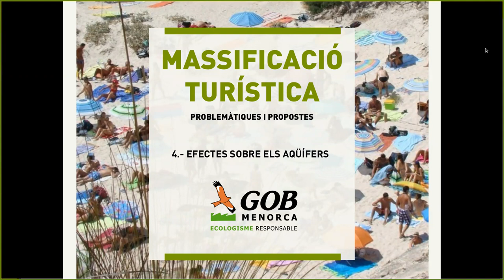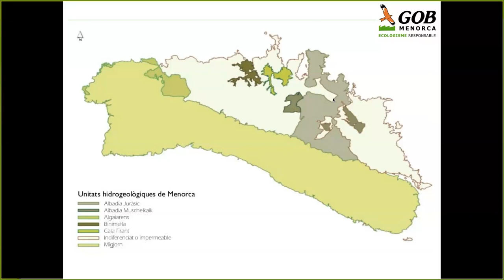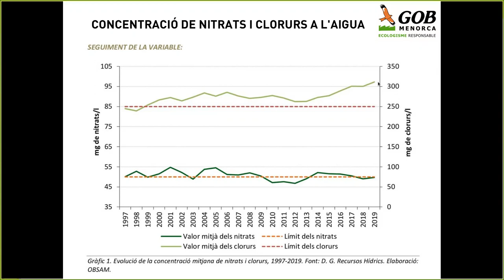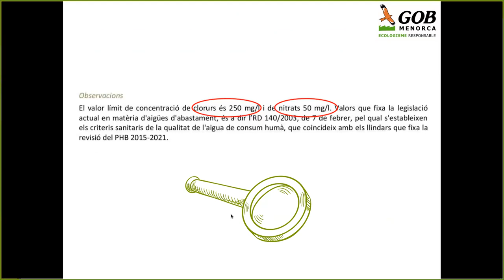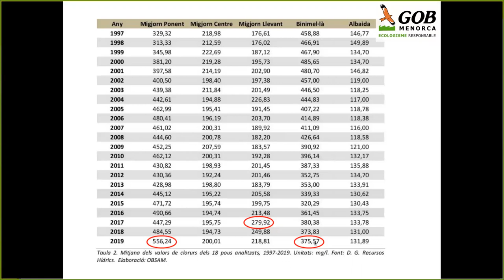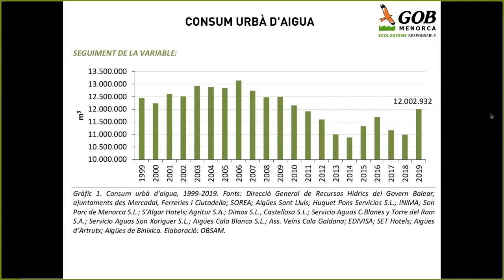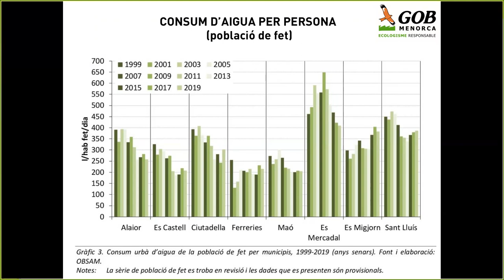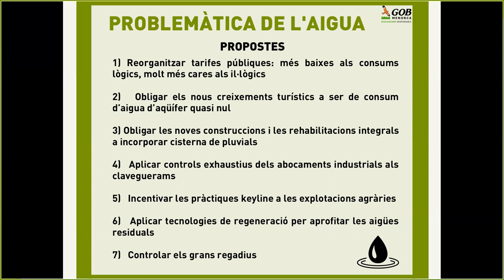Massificació: efecte sobre els aqüífers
Massificació turística: problemàtiques i propostes.
Sèrie de 5 vídeos per aprofundir en cinc temes diferents en relació a la massificació turística. Aquest és el quart!